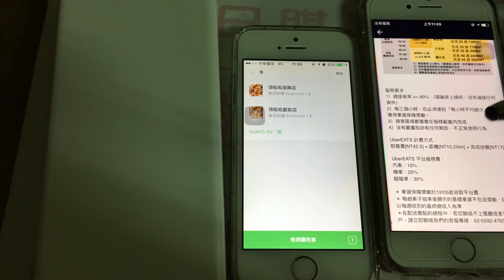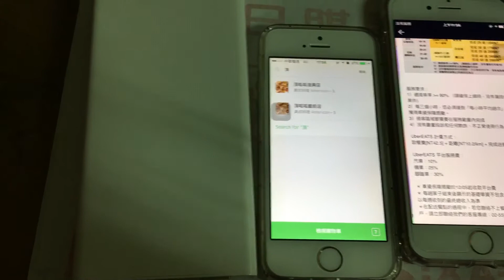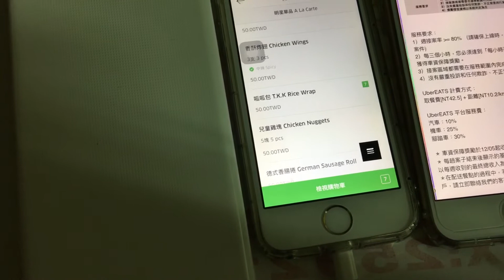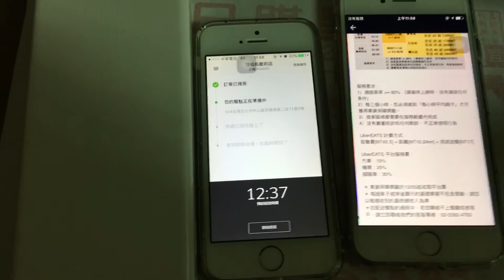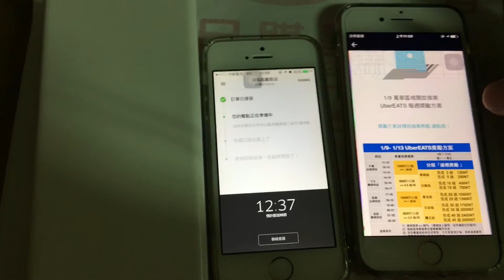［UberEats機車叫餐］劉伯烏第一次App叫餐。謝謝夥伴！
［🇺🇸UBER磁貼贈送］台北、新北、桃園、基隆、高雄、新竹、台中的UBER新司機福利來了！使用劉伯烏的註冊碼，註冊為新司機，即贈送「防水UBER磁貼」1片，磁鐵磁貼吸力強，可放置於車身前或車身側面，方便於乘客辨認，增加將來您快速接單的機會。
活動僅限新司機，且使用劉伯烏的推薦聯結註冊：內含推薦碼：uberwuboliuue

填寫真實姓名資料，填寫完成即可LINE劉伯烏，LINE ID ：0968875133

注意：填寫完成後記得LINE劉伯烏並填寫說明以下事項：

1、司機真實姓名？
2、台北？新北？桃園？基隆？台中？新竹？高雄？
3、行動電話號碼？
4、填寫資料完成之年月日？
5、郵件收件人姓名？
6、郵遞地址？
7、是否有用劉伯烏的註冊聯結填寫？

注意事項：1、僅限公告地之新司機，並為首次填寫司機資料，重復填寫無效。2、核對名單非為能辨認之中文姓名者不予寄發。3、系統未收到註冊資料者不予寄發。4、未提供郵寄地址者無法寄送。5、嚴禁轉售。6、磁貼樣式為隨機寄發，恕不接受指定款式。7、本活動劉伯烏保有活動終止之權利。8、已寫過重複填寫者無效。9、2020年3月18號以後每週一統一寄出。

🇺🇸UBER *想開UBER從哪裏開始？從填基本資料開始！讓UBER認識您！如何加入UBER多元計程車？（01）填寫資料立即加入UBER內含推薦碼：uberwuboliuue

先填資料，讓UBER 公司知道你要跑多元計程車。